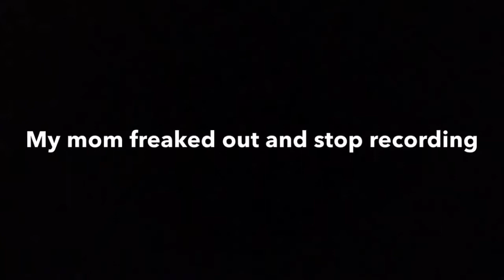First ever snake bite! Herping 2020